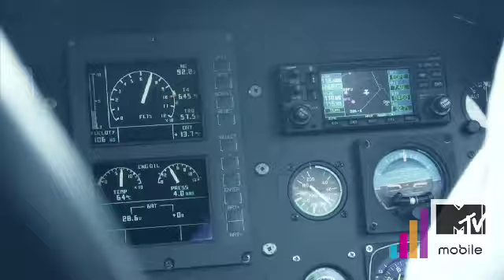MTV Guest Experience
TOASTED. schickt Dich als exklusiven Gast an die MTV European Music Awards (EMA). Dass das nicht einfach ein Name auf einer Guestlist ist, sondern ein ganz besonderes Erlebnis für alle eingeladenen, verdeutlicht dieses Video einer anderen MTV "Guest Experience" von unlängst. Reinziehen und ein wenig träumen...! Ach ja - alles zum Wettbewerb findet Ihr